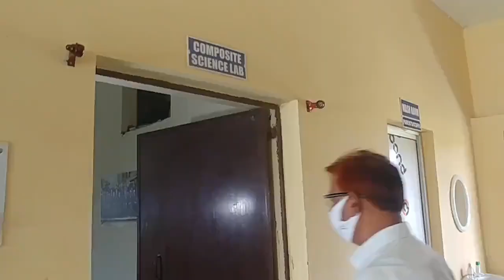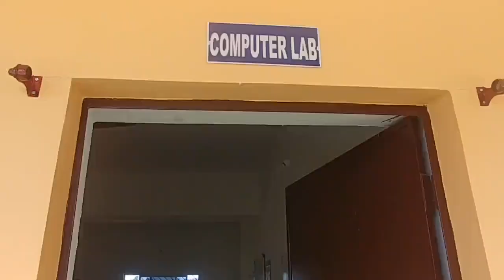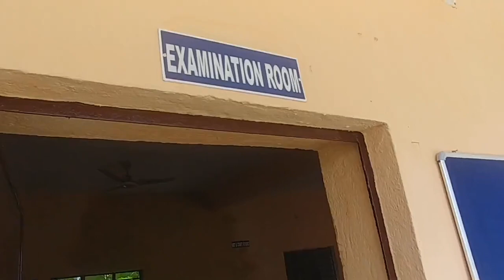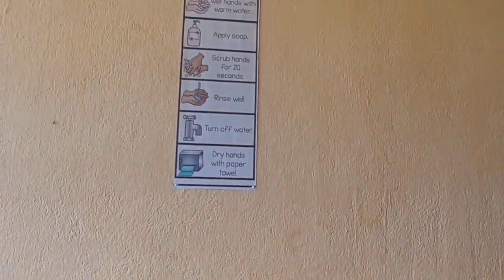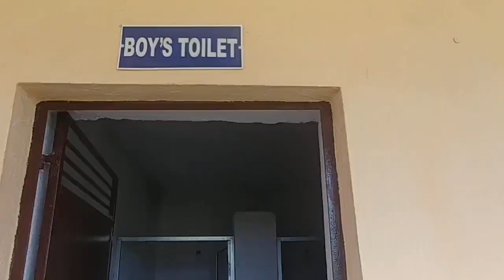OFSl Inspection Video